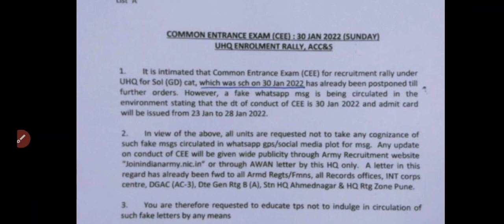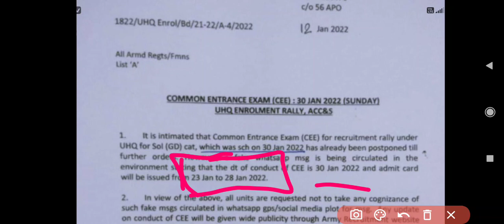आर्मी एग्जाम की तयारी कर रहे नौजवानों के लिए आई बड़ी खुशखबरी😊